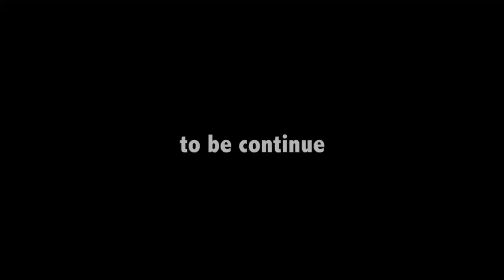Gentle Devil VS Tiger Episode 1 Hot Movie By Olumide Wadoo Entertainment